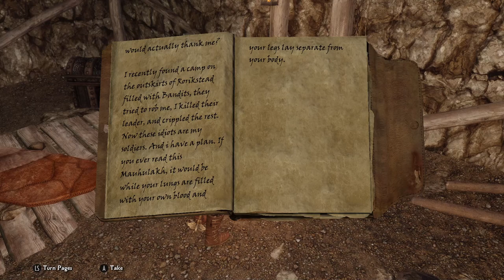Living Skyrim 4: Dragonborn Ep.11